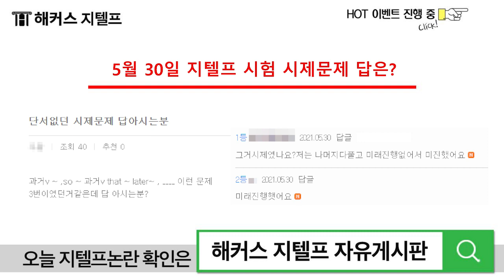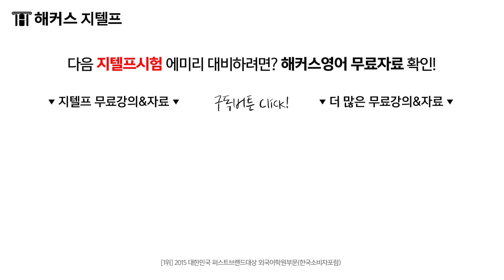[지텔프]5월 30일 지텔프정답 확인! | 해커스에서 지텔프시험 난이도, 후기, 정답 실시간 확인!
00:10​​ 444회 지텔프 정답 확인
00:15​​ 지텔프 자유게시판 이벤트
00:19​​ 5/30 지텔프 난이도 확인 (이벤트)
00:24​​ 444회 지텔프 논란문제